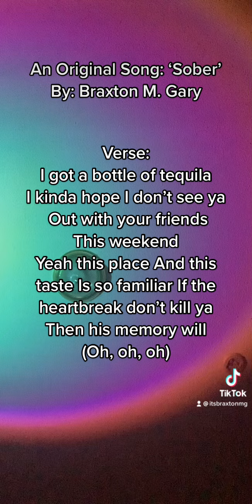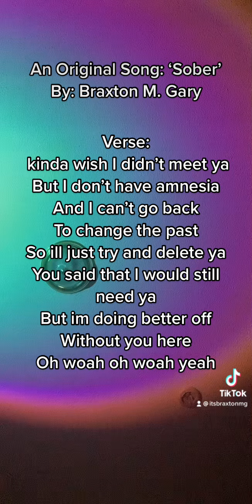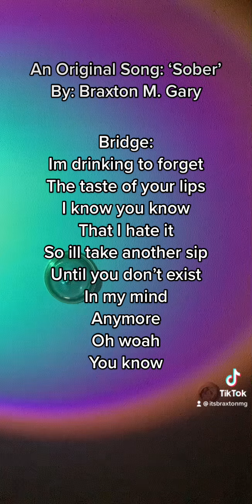An Original Song: ‘Sober’ By: Braxton M. Gary